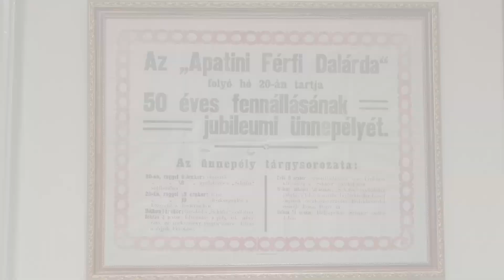Penzioneri OOIR Novi Bečej u Somboru, 05.10.2024.god.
Penzioneri Opštinske organizacije invalida rada Novi Bečej su 05. oktobra 2024.godine bili u Somboru. Tom prilikom su posetili zgradu Županije, Galeriju Milan Konjović i Muzej poduvanskih Švaba. Ručali su u Etno restoranu "Fijaker".